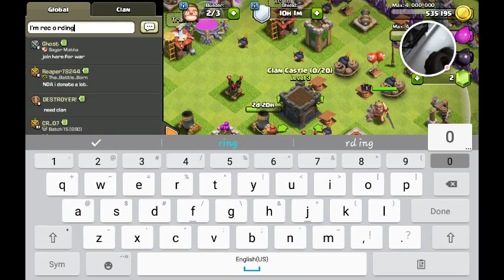Clash of clans ep 1